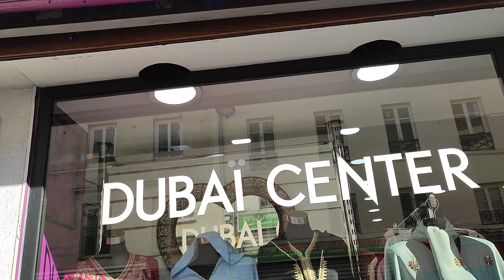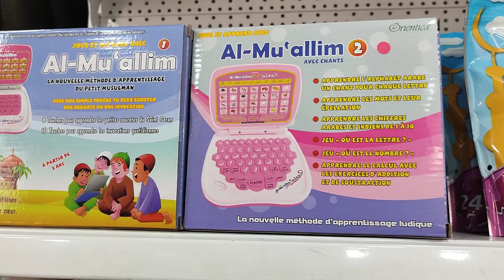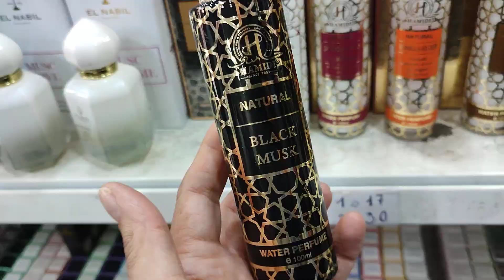DUBAÏ CENTER 💋🎉 ROBE TRADITIONNELLE - 7-11-2021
vidéo spécial cet après-midi dans le magasin Dubaï Center à Saint-Denis 93

on découvre ensemble des magnifiques robes style oriental des robes maghrébine pour tout occasion mariage fait réception tenue pour femme ,homme et enfant ,
accessoires bon visionnage

je vous mets juste en bas l'adresse du magasin Dubaï Center

64 Rue Gabriel Péri, 93200 Saint-Denis